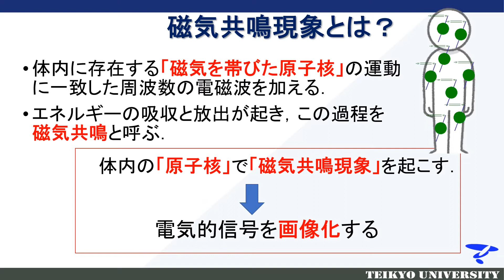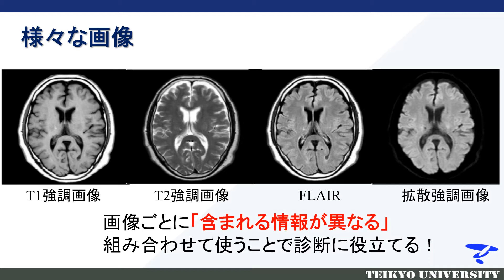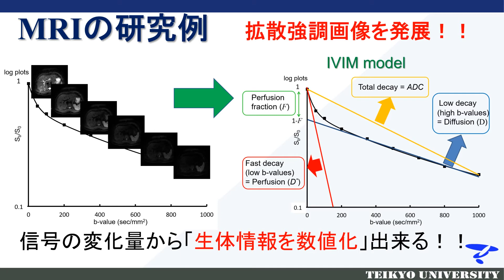MRI～磁石の力で身体を診る～／帝京大学 林 達也 先生【夢ナビTALK】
林 達也 先生のプレゼンテーションに興味を持ったら以下をチェック！
★林 達也 先生の800字講義一覧
【磁気で人体を撮影する～MRIの不思議～】